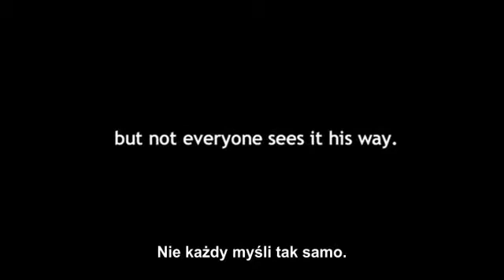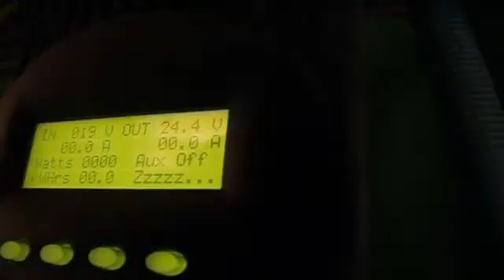Domy ze śmieci - Garbage Warrior 1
Jest to autentyczna historia Michael Reynolds'a, człowieka, który buduje w Ameryce domy samowystarczalne.Głównie wykorzystuje opony, puszki aluminiowe oraz opakowania plastikowe do tego celu. Zbudował swój własny dom zaopatrując go we własne źródła zasilania w prąd i wodę i próbuje się przebić ze swoimi pomysłami. Przychodzi mu to nie łatwo. Stracił uprawnienia projektanta architekta, musiał się procesować z lokalnymi władzami o prawo do zamieszkania w swoim domu z puszek po piwie,butelek i opon . Sytuacja się zmieniła, gdy pojechał pomagać poszkodowanym po powodzi w Nowym Orleanie i uczył ich jak wykorzystywać odpady, których po powodzi zostało pod dostatkiem, do odbudowy swoich domów. Podobną akcję wykonał po przejściu Katriny. Od tych wydarzeń spotyka się ze zrozumieniem władz lokalnych i ma szansę na przebicie się.